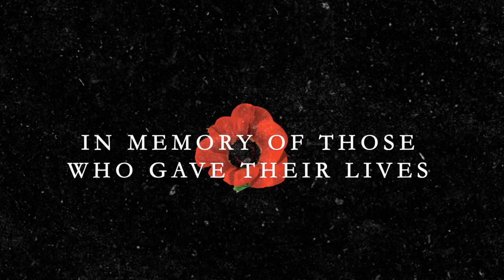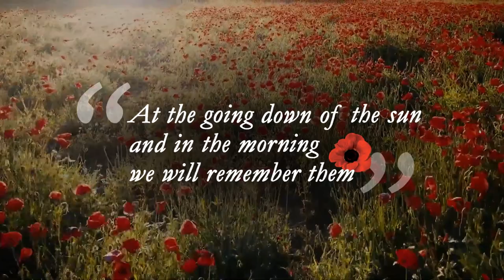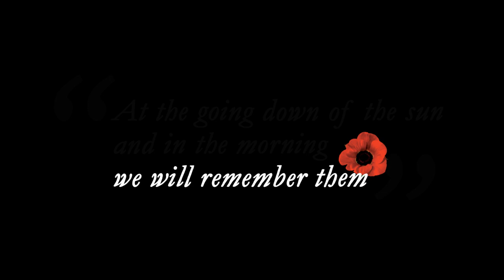Cardston's Fallen Heroes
The Roll of Honour for the Town of Cardston. This video is a tribute to those brave men from the Cardston area who made the supreme sacrifice for the freedom of our Country.

ROLL OF HONOUR
IN MEMORY OF THOSE WHO GAVE THEIR LIVES

In the First World War
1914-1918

Private Randolph Cecil Booth ● Lance Corporal Henry Carl Briggs ● Corporal Charles Franklin Broadbent ● Private George Coming Singer ● Sergeant Horace James Devenish ● Lieutenant Alexander George Dower ● Private Alfred Gales  Sapper William Goacher ● Private Cyril Arthur Gooding  Corporal Arthur Cornelius Darby Jackman ● Private Arthur Vigo Jensen ● Private William Hill Leavitt ● Lieutenant Albert C Mountain Horse ● Corporal John William Roberts ● Private William Sibley ● Private Norval Alonzo Sorensen ●  Lieutenant Sydney Welton Thurber ● Private William Woodward

In the Second World War
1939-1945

Gunner Ray Adamson ● Leading Aircraftman George Charles Ady ● Leading Aircraftman Benjamin Milo Andrus ● Corporal Bernard Allen Asplund ● Flight Sergeant Mark Auldie Beazer ● Pilot Officer Forast Deloise Billingsley ● Flight Sergeant Winston Woolley Blackmore ● Corporal Walter Robert Bowie ● Radioman 2nd Class Melvin George Bracha ● Sergeant Alvin Maxmillian Bunnage ● Flight Officer Grant Alder Cahoon ● Sergeant Eldon Howard Caldwell ● Corporal Raymond Victor Christie Jr. ● Flight Officer Richard Morley Christie ● Flight Sergeant Edmond Clay Crabtree ● Gunner Franklin Blaine Curliss ● Private Lorin Don Davidson ● Sergeant Arthur Davies ● Warrant Officer 2nd Class Lawrence Ward Davies ● Flight Officer Thomas Rex Forsyth ● Corporal Merton Baxter Franklin ● Private Mortin Edwin Goble ● Pilot Officer Elmer James Hagen ● Pilot Officer Ezra Mulloy Hansen ● Pilot Officer Milton Whitehead Hansen ● Rifleman Lawrence Allen Harwood ● Flight Officer Charles Broadbent Haslam ● Flight Officer Paul Wood Henderson ● Pilot Officer Harold Frederick Heninger ● Flight Sergeant Lloyd Ellison Holland ● Flight Lieutenant Eldon Eastham Kearl ● Warrant Officer 2nd Class Joseph Franklin Law ● Flight Officer Douglas Thayne Leavitt ● Private George Joseph Lightfoot ● Private First Class Charles Rinnan Lybbert ● Pilot Officer Dwain Earl Lybbert ● Flight Officer Merlin Leigh Matkin ● Sergeant Phillip Keith Matkin ● Sergeant Leslie John McMurray ● Sergeant Peter Jacob Martinus Modderman ● Rifleman George William Rawlings ● Pilot Officer Dallas Rex Robinson  Private Leslie Schaufert ● Sapper George Henry Shattuck ● Flight Officer Robert Jordan Sheen ● Flight Sergeant Seth Mark Thomas ● Sergeant George Park Tyson ● Lance Corporal Augustus William Whidden ● Bombardier John Walter Wiley ● Flight Officer De Voe Woolf